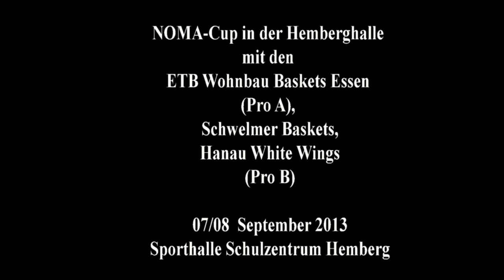Testgame NOMA Iserlohn Kangaroos vs. Phoenix Hagen 30.08.2013